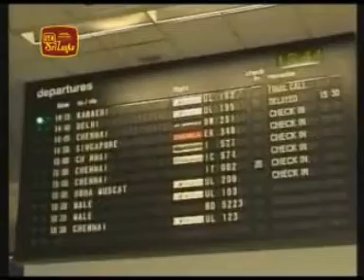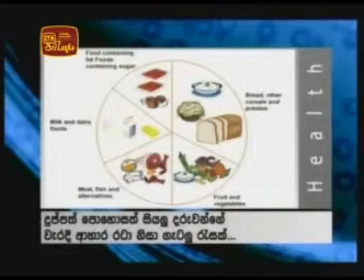President says newly elected UPFA members should be prepared to fulfill their duties - More news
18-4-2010